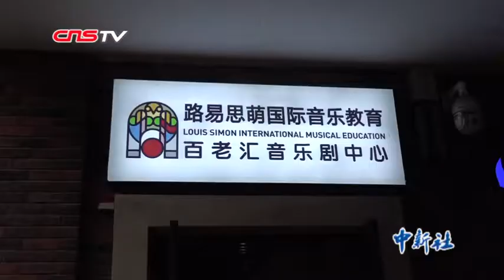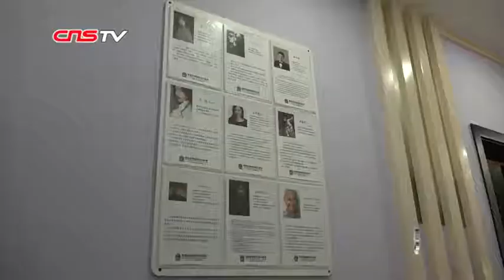旅美音乐剧才子放弃海外前程 回到中国从事音乐剧教育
1991年出生的他在海外求学数年取得一定成就后，于2018年夏天放弃在美国的前程，选择回到中国从事音乐剧教育。
2016年，梁岳龙以全球第一名的成绩考入美国丹佛大学音乐学院声乐歌剧系攻读硕士学位，并成为首位获得院长奖学金的华人学生。此时，梁岳龙在排演的所有剧目中，几乎都是出演主角，美国不少剧场经理人都希望能和他签约，但他经过深思熟虑后，还是选择在2018年夏天回到了祖国。